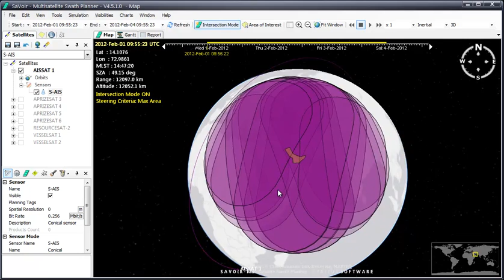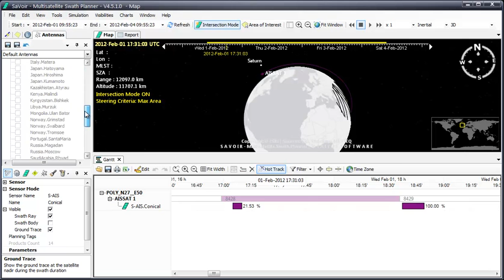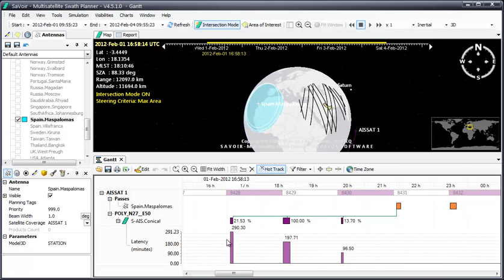Latency Analysis (SaVoir)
Analysis of Latency times between sensing and first downlink opportunity over a Ground Station. The analysis is done simulating 4-day of AISSAT-1 satellite acquisitions over the Persian gulf and downlink over Maspalomas station in the Canary Islands.